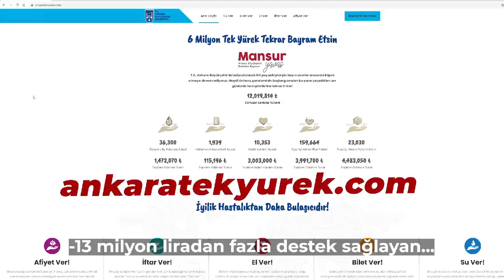MÜJDE! Mansur Yavaş’tan 100 milyon TL’lik destek paketi! 232 bin aile yararlanacak.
Ankara Büyükşehir Belediye Başkanı Mansur Yavaş, pandemi sürecinde işini kaybeden veya gelirinden olan sektör çalışanlarına yönelik 100 milyon TL’lik destek paketinin hayata geçirildiğini duyurdu. Yavaş, 232 bin 351 aileye 100 milyon TL tutarında destek sağlanacağını açıkladı.